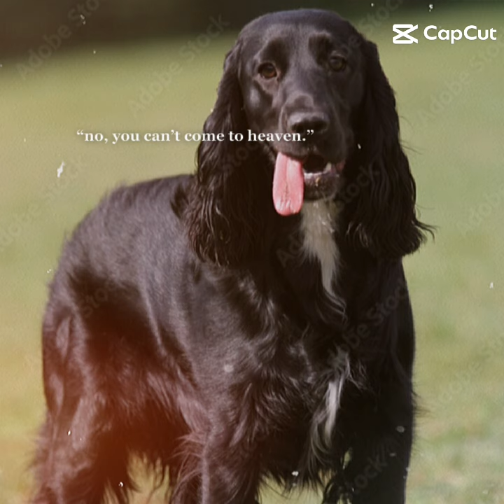10. April 2024